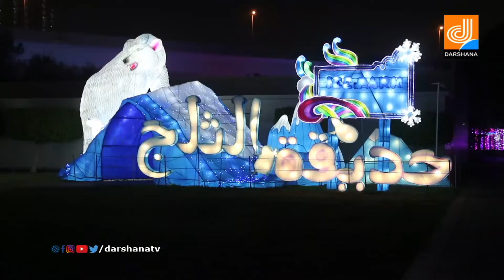ARABIAN EXPRESS I EPI 29 I DARSHANA TV